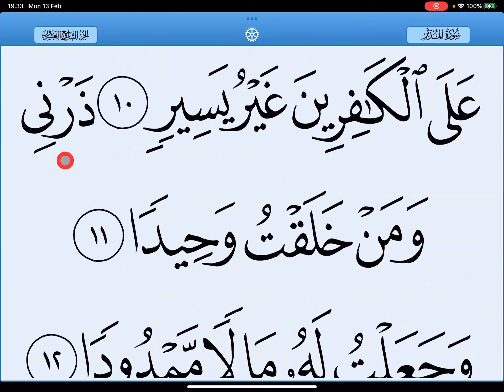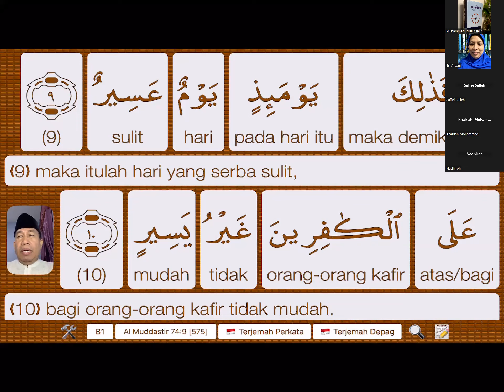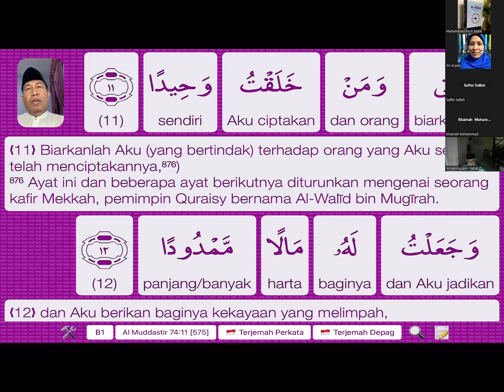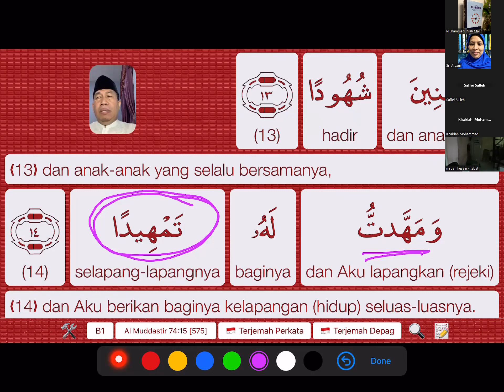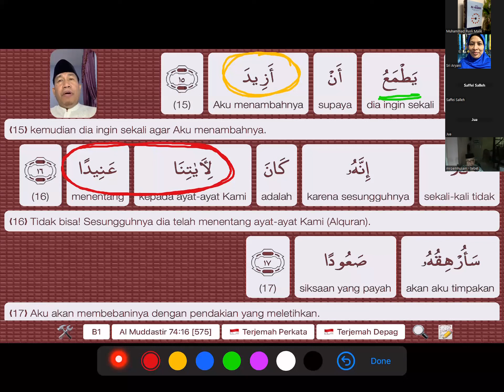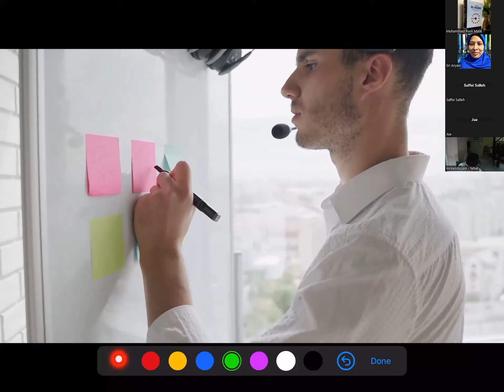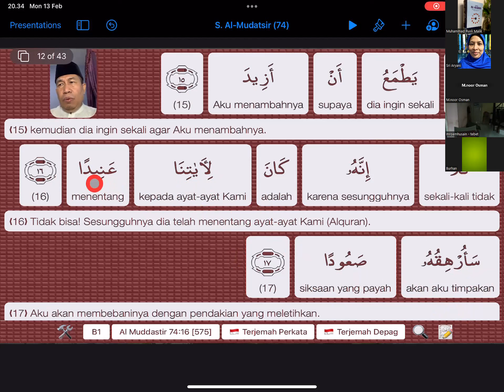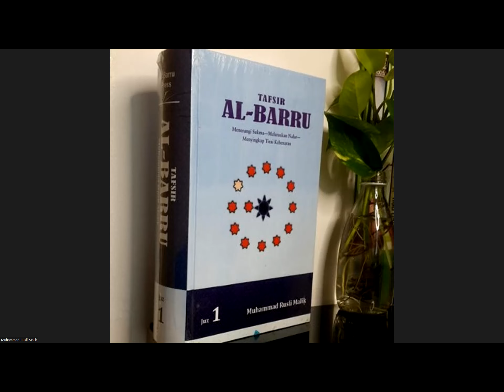Tadarrus dan tadabbur QS 74 Ayat 11-20 Senin, 20 Februari 2023 Ustad Rusli Malik